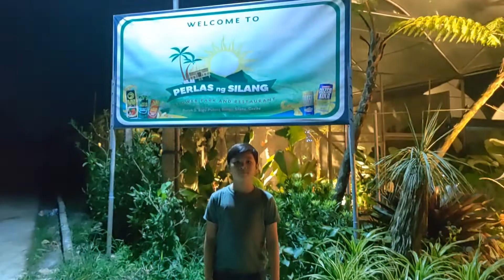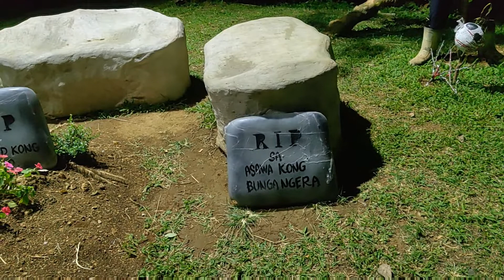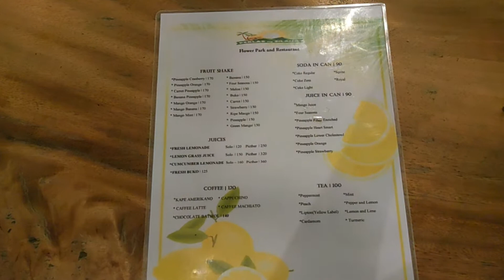Halloween Dinner at Perlas ng Silang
@zainaustinchannel|Halloween Dinner at Perlas ng Silang | Silang Cavite| @Perlas ng Silang

Credits to:
Gadget Used:
Huawei Nova 9
Re uploading of the video is strictly prohibited.